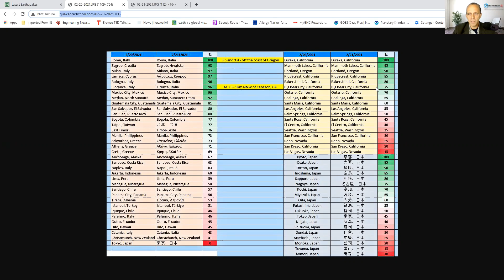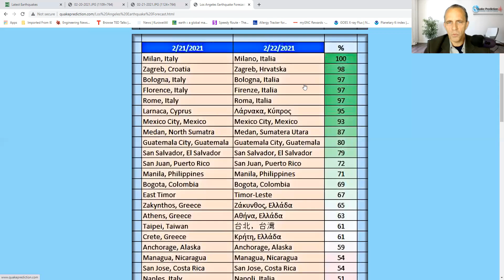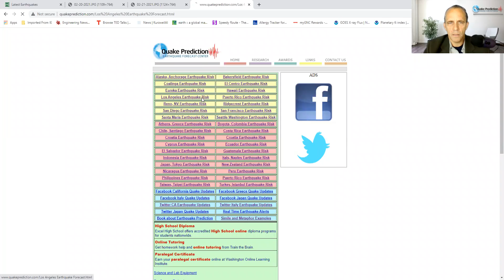Very high earthquake risk in Eureka, California - Mammoth Lakes and Portland during next 24 hours.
Very high earthquake risk in Eureka, California - Mammoth Lakes, California and Portland, Oregon today

5.2 earthquake hits warning area in Southern Mexico and Western Guatemala
4.3 earthquake hits exactly in the warning area (Milan, Italy to Bologna, Italy), see the forecast